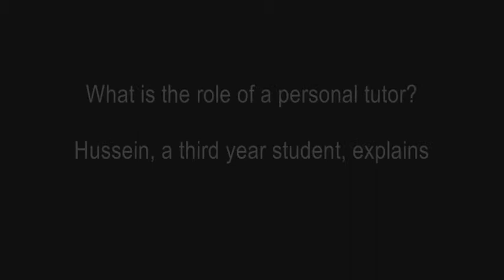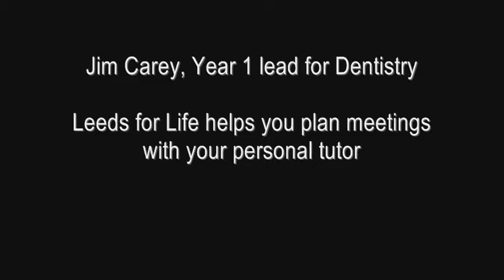VIDEO 16 Your personal tutor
Hussein, a third year dentistry student, and Jim Carey, Year 1 lead, explain the role of a personal at Leeds, and how you can plan productive meetings with your personal tutor through reflection on Leeds for Life